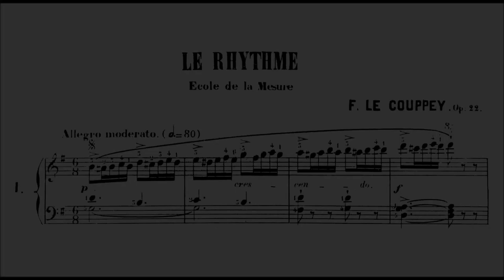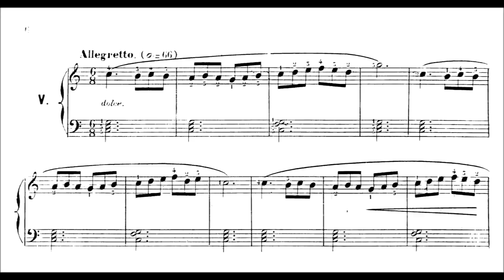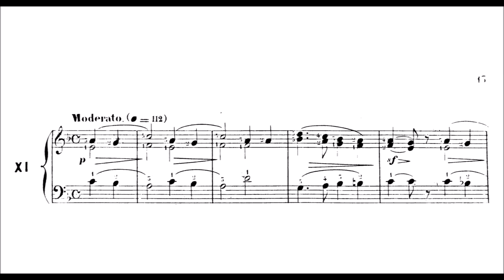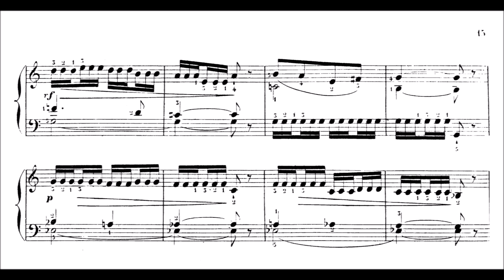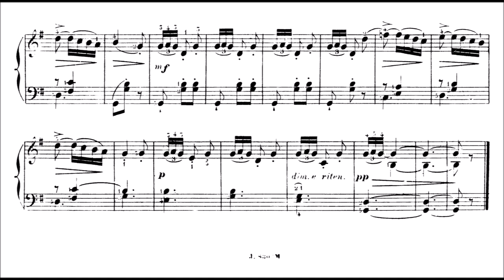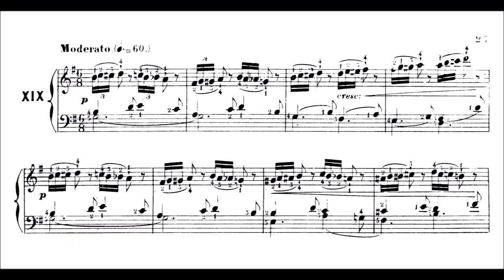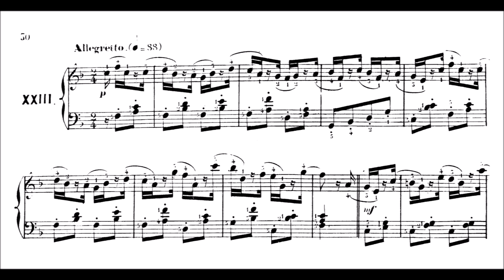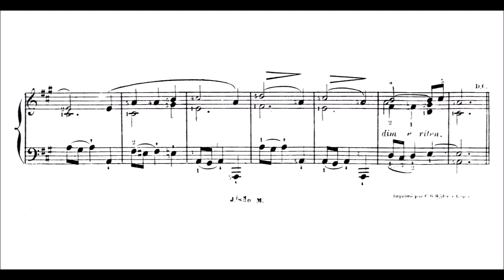Félix Le Couppey - Le rhythme, Op.22 [25 Studies]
Dropping this set of 25 really nice and easy pieces. Some pieces are especially attractive, like the one starting at 15 minutes 49. Sorry for the pedal error around 9 minutes 05, the whole study was a nightmare on the digital piano...

0:00     1)
0:52     2)
1:46     3)
2:19     4)
2:50     5)
3:47     6)
4:28     7)
5:19     8)
5:59     9)
6:47    10)
7:40    11)
8:39    12)
9:40    13)
10:37 14)
11:20 15)
12:28 16)
13:09 17)
13:57 18)
14:56 19)
15:49 20)
16:59 21)
18:09 22)
19:13 23)
19:59 24)
21:05 25)

Félix Le Couppey (1811 – 1887) was a French music teacher, pianist and composer, among others, of a series of elementary études for piano students. One of his most famous pieces was called 'Melody in C' (from 'A B C du piano').
Couppey was born in Paris. He studied at the Paris Conservatoire with Victor Dourlen. At the age of 17 he became assistant professor of harmony, receiving the first prize in pianoforte and harmony in 1825, and in pianoforte accompaniment in 1828.

In 1837, he became professor of solfège, succeeding Henri Herz and Victor Dourlen in harmony and accompaniment in 1843. From 1854 to 1886, he taught piano and wrote a larger number of textbooks for the instrument such as École du méchanisme du piano, 24 Études primaries, and Cours de piano élémentaire et progressif. Among his pupils were the singer Édouard Batiste, the composer Émile Jonas and the pianists Mathilde Bernard-Laviolette, Cécile Chaminade, and Henri Verley.